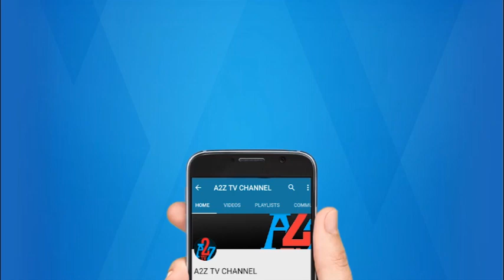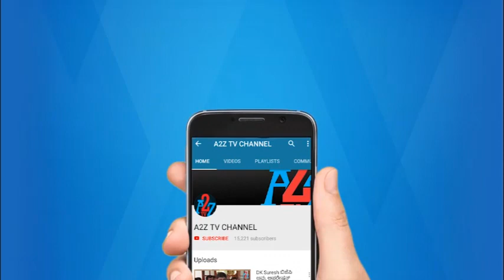ಕೊಟ್ಟೂರು : ಎಪಿಎಂಸಿ ಮಾರುಕಟ್ಟೆಯಲ್ಲಿ ಶೇಂಗಾ ಬೆಲೆಗಾರರ ಆಕ್ರೋಶ | A2Z TV